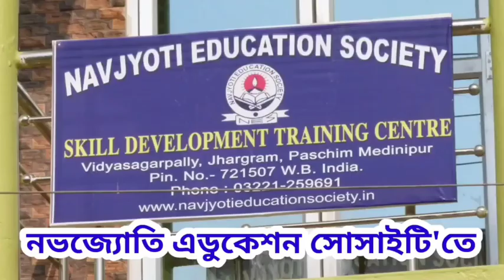জলপাইগুড়ি বইমেলা প্রাঙ্গনে করোনা টিকাকরণের ব্যবস্থা করতে চলেছে জেলা প্রশাসন